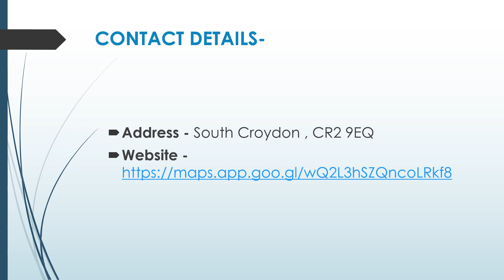Want to book your appointment for Vitamin Injection in Chelsham?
Schedule your appointment for Vitamin Injection in Chelsham today with FG Aesthetics. Their aesthetic clinic is dedicated to providing top-tier cosmetic services that enhance your natural beauty and rejuvenate your confidence. At FG Aesthetics, they believe that everyone deserves to feel confident and beautiful in their own skin. Their commitment is to empower you with the confidence that comes from looking and feeling your best. Your transformation begins here.